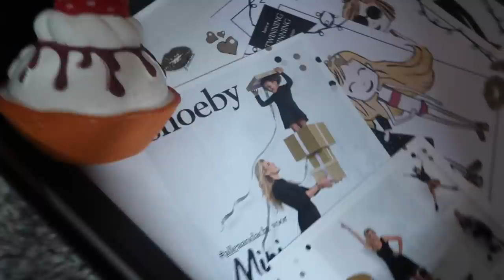—| MIJN HAAR WEER BLOND & MINI SHOPLOG MET CELINA |--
Gebruik de code ZOMAYRA voor 15% korting

Haai Mensjes,

Liefs,

Zomayra & Celina